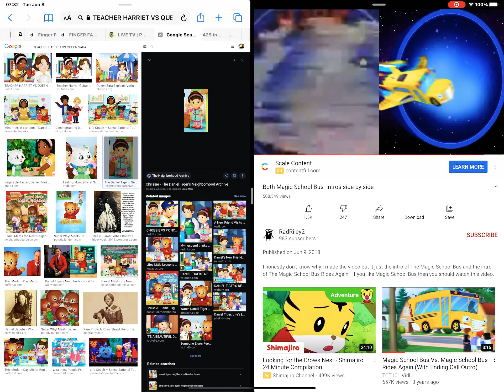CHRISSIE THE MAGIC SCHOOL BUS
Rides again